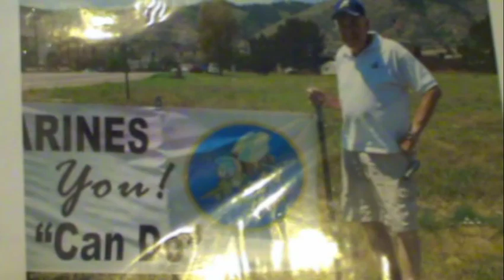0101b Thomas Patrick Ryan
Interview CPO Thomas P. Ryan